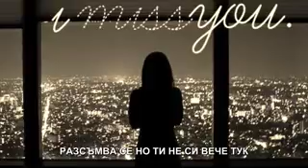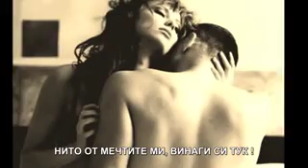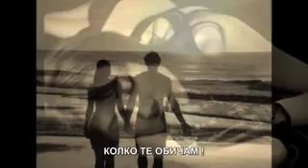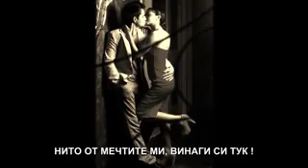БГ ПРЕВОД Nikos Vertis Poso Sagapo New 2011